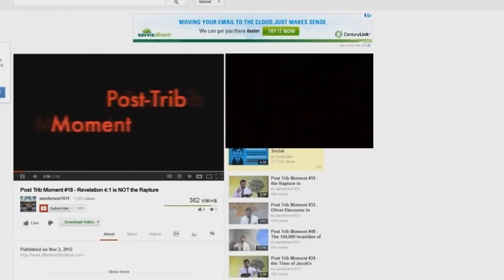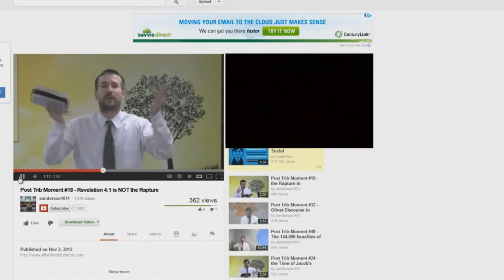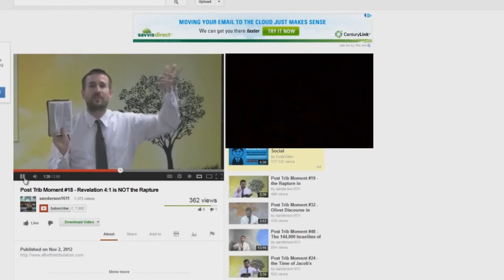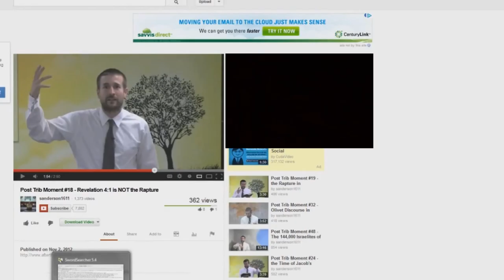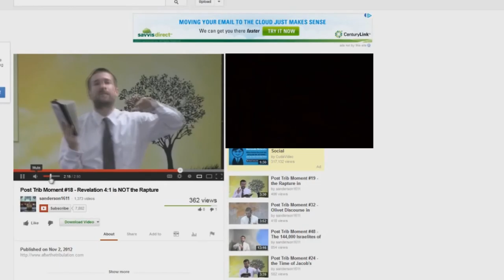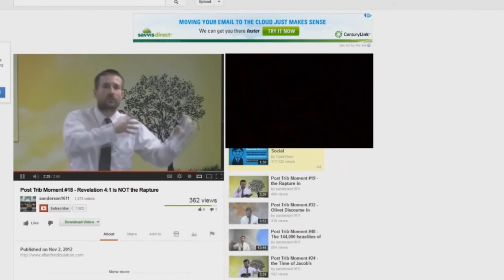Post Trib Moment EXPOSED 18